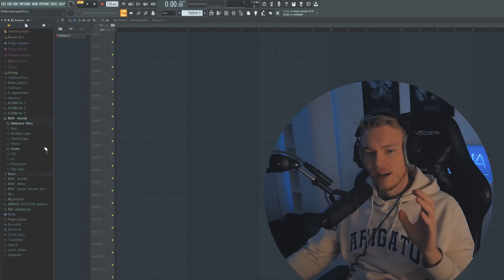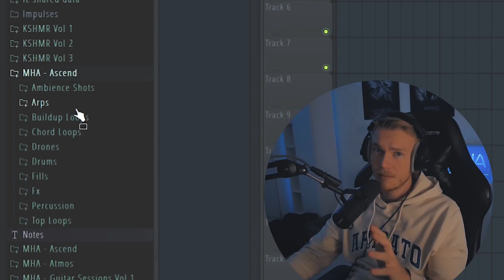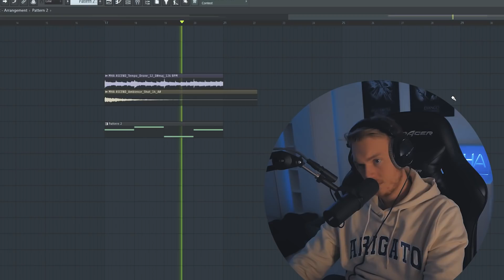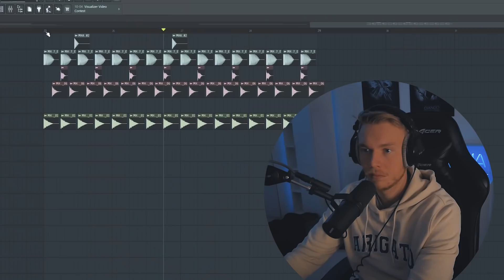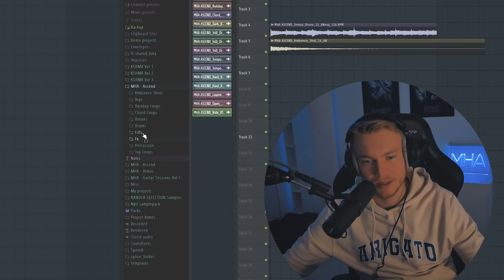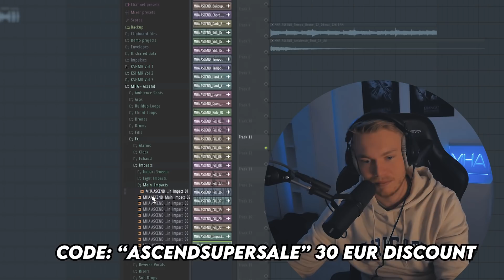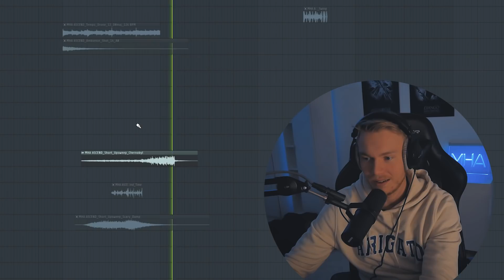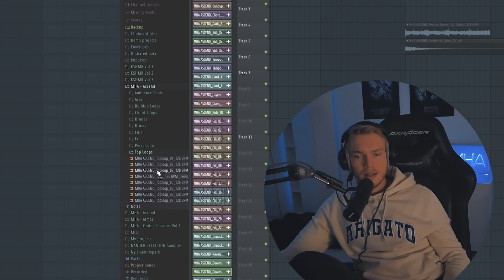ASCEND SUPER SALE! | Black Weekend